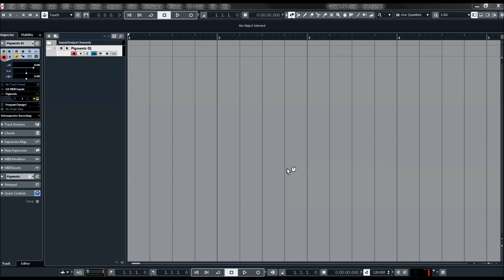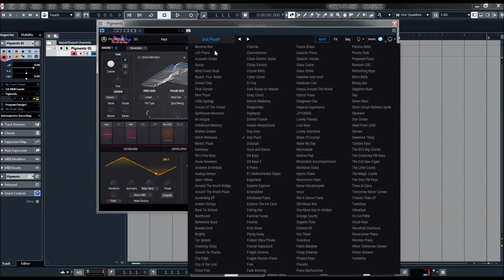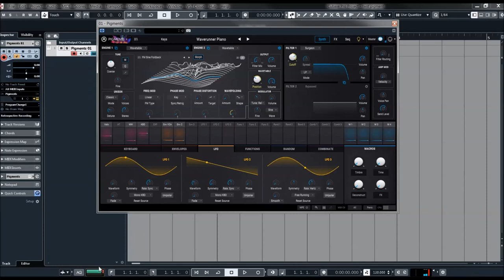Arturia | Pigments 2 | Keys Presets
The new Pigments 2 combines analog warmth with wavetable workflow, granular processing, & a robust sampling engine. With Pigments 2’s new Sample Engine, drag & drop a sound or sample into any of its six sample slots. Loop, reverse, and edit them to create textures unique to your sound. Refine your sound with the Sample Engine’s Granular Synthesis mode. Control the shape and movement of your sample to produce creative soundscapes.

Pigments 2 includes an intuitive sequencer and arpeggiator so you can program evolving rhythms, melodies, and bouncy bass lines. The updated sequencer has a revamped Random mode, sparking unplanned musical joys. Pigments’ striking sound comes from the unique fusion of analog and wavetable synthesis. Use its three-oscillator analog engine or its complex wavetable engine separately or stacked together, depending on what you’re looking to achieve.

Pigments is packed with FX that are made to be stacked with proper insert and send routing options. The three FX engines have three slots each, which include distortion, multi-filter, parametric EQ, compressor, reverb, delay, overdrive, wavefolders, bitcrushers, chorus, flanger, phaser, stereo pan, and a new Tape Echo effect based on Arturia’s Delay Tape-201 fx.

Explore over 600 presets designed by professional artists and sound designers including Robert Dudzig, Jeremy Savage, Starcadian, Cubic Spline, Mord Fustang and Jörg Hüttner. Explore each preset intuitively, or refer to its included notes and contextual highlights to see what’s possible.